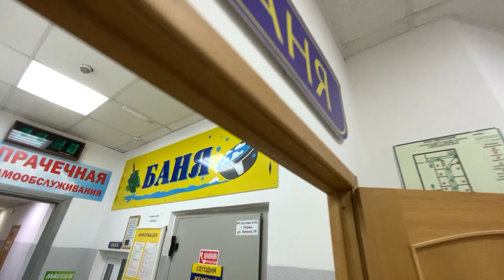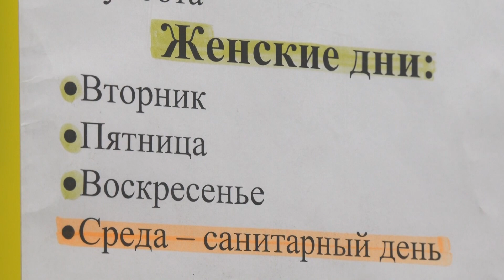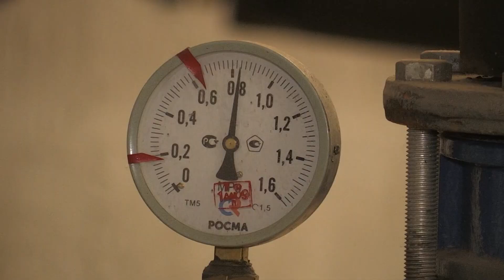ТОЧТОНАДО от 15 сентября. Часть 2